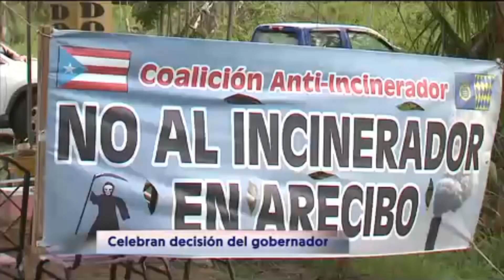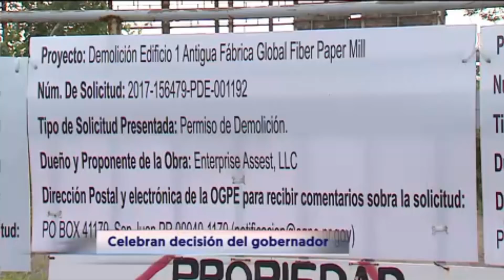Reacciones mixtas por decisión del gobernador | WapaTV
WapaTV